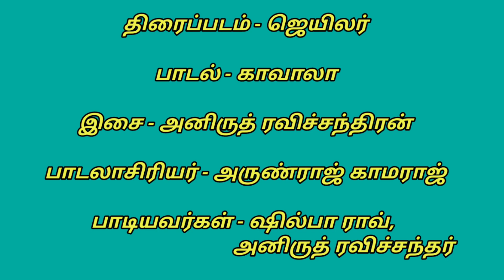kavala jailer song lyrics in tamil |SaiRajesh Lyrics |kaavaala song lyrics in tamil|வா நு காவாலைய்யா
kavala jailer song lyrics in tamil | SaiRajesh Lyrics | kaavaala song lyrics in tamil  | வா நு காவாலைய்யா தமிழ் பாடல் வரிகள்

Presenting the enchanting song "Kavala Jailer" with Tamil lyrics, beautifully penned by SaiRajesh. This soulful composition, titled "வா நு காவாலைய்யா," is a heartfelt expression of emotions that will resonate with your soul.

Experience the magic of "Kavala Jailer," where soul-stirring melodies meet profound lyrics. This song beautifully captures the essence of love, longing, and the pains of separation, creating a mesmerizing musical experience.

Feel free to modify the description according to your preferences and include any additional information about the song or the artist.

Lyrics:

பெண் : ரா ஏன் ராவெல்லாம் லாங் ஆவுதே…
ராபெரிக்கு ரா வே ரா வே…

பெண் : ரா நீ பாத்தாலே தீ ஆவுதே…
தீ பிடிக்க ராவைய்யா வே…

பெண் : மச்சத்தை மொரச்ச…
அச்சத்தை கொறச்ச…
இச்சத்த மறச்ச…
மிச்சம் இல்லாம…

பெண் : மச்சமே நுவ்வைய்யா…
அச்சமே லேதைய்யா…
இச்சமே நேனைய்யா…
மிச்சம் ஏமைய்யா…

பெண் : வா நு காவாலைய்யா…
நு காவலீ…
ரா ரா ரா ரா…

பெண் : பத்திக்க வைக்கும் போதய்யா…
யெப்பா யெப்பப்பா…
கண்ணுக்குள்ள நீ…
செய்தி சொல்லேன்பா ஆஆ…

பெண் : சிக்கிக்க வைக்கும் ஆசையா வந்தாயேயப்பா…
தங்கத்துலதான் தச்சுகோயேன்பா… ஆஆ…

பெண் : கொஞ்சம் தயங்காதாப்பா…
கொஞ்சம் அடங்க வேணாம்பா…
ரொம்ப மயங்காதப்பா…
தப்பப்பா… தப்பப்பா…

பெண் : கொஞ்சம் பாட்டு காவாலா…
கொஞ்சம் டான்ஸ் காவாலா…
ரெண்டும் உனக்காகவே…
காவாலா… காவாலா…